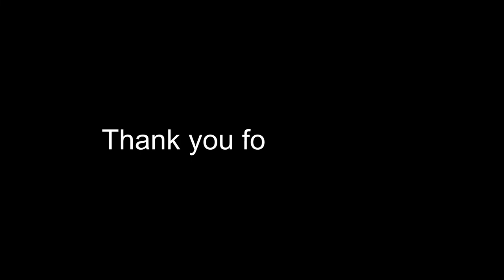We put her in LOCKDOWN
We are a family of 9 living off grid. We are building our house and getting our homestead established.  Come along with us on another adventure on the homestead.